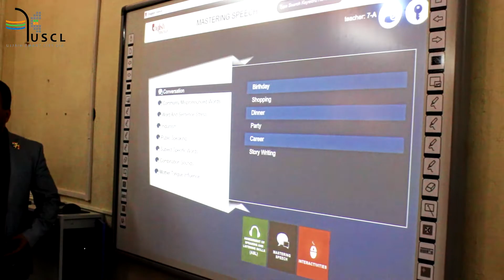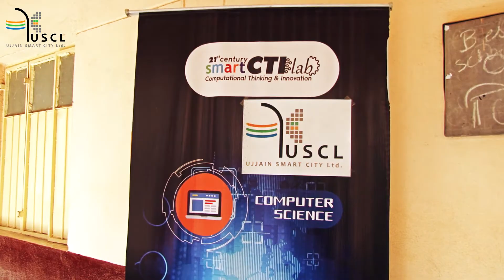Smart Classroom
Ujjain Smart City Limited brings world class teaching facilities in Ujjain. USCL has taken the initiative to install 97 Smart Classroom in 5 schools of Ujjain. With the help of Smart Classroom, teachers will be able teach with audio-video learning tools.